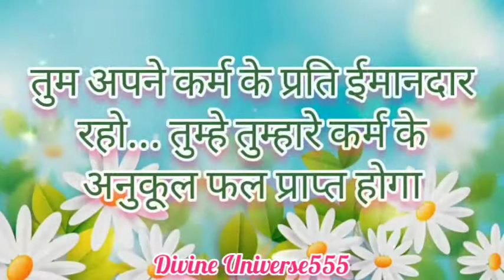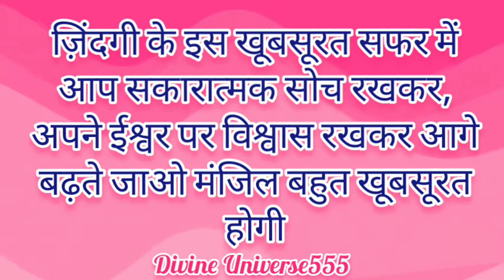यूनिवर्स का संदेश💌आज से परेशानी भरे दिन दूर जा रहे है🥰 Message From Universe ✨ Urgent Message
इस चैनल पर आपको Law Of Attraction, Self Love, Manifestation, Meditation, Guided Meditation, Motivational Speech, Positive Thought, Healing, Universe message, Amazing Technique, आध्यात्मिकता and और भी इनसे Related Videos milenge

आज से परेशानी भरे दिन दूर जा रहें हैं || Universe Message 💌 Message From God

1) यूनिवर्स का संदेश
2) Message From Universe
3) Urgent Message From Universe
4) Today's universe message
5) Universe Message
6) यूनिवर्स का मैसेज
7) Message From God